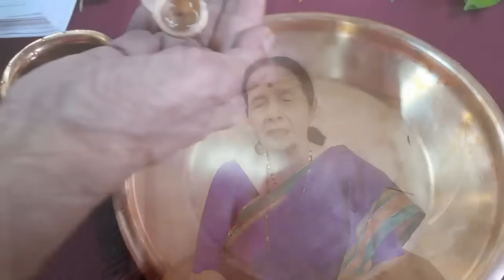मंगळागौरीची पूजा कशी करावी? अत्यंत सोपी पद्धत । पारंपारिक पूजा । खास नवीन लग्न झालेल्या मुलींसाठी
नवीन लग्न झालेल्या मुलींनी श्रावणातल्या मंगळवारी मंगळागौरीची पूजा करायची असते. ती कशी करायची, त्यासाठी काय काय साहित्य लागतं, पूजा करताना काय काळजी घ्यावी, अशा सर्व गोष्टी ह्या व्हिडिओमध्ये अत्यंत सोप्या पद्धतीने सांगितलेल्या आहेत.
व्हिडिओ नक्की बघा आणि अभिप्राय द्यायला विसरू नका.
धन्यवाद.